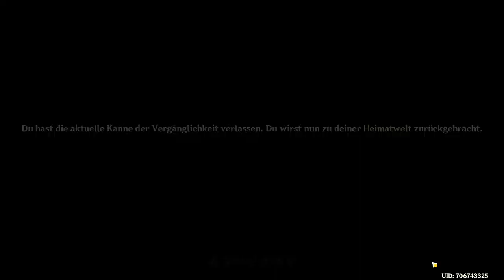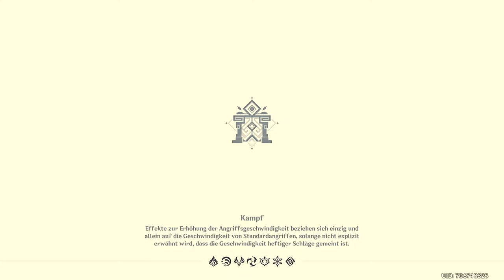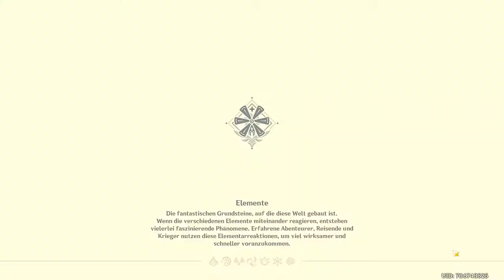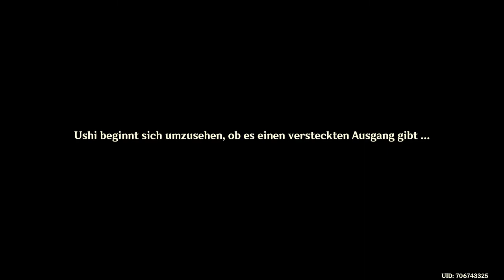Genshin Impact - Event/Story - Unheilvoller Pfad act.2 - T1 - 2022.05.31